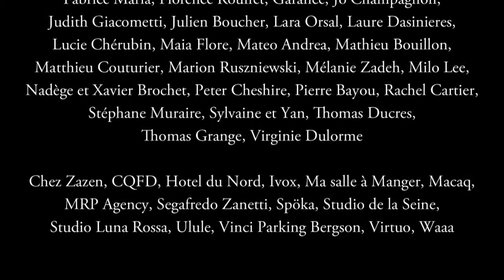Face - Mermaid | P20RIS (4ème arrondissement) S01E04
Face - Mermaid